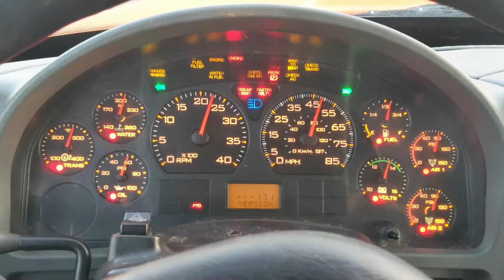2006 International 4300 Crew Cab DT466 Allison Automatic Service Utility Truck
2006 International 4300 Service Utility Truck with very desirable DT466 and Allison Automatic. The truck only has 83k miles on it has a PTO powered air compressor and generator. It also has a good set of tires, it is currently located in Scottsdale AZ. Delivery is available for around $1.50 a mile from 85260